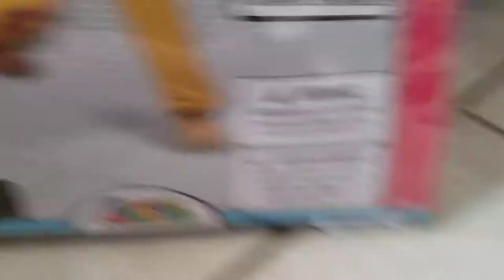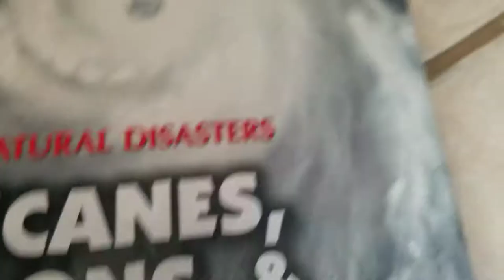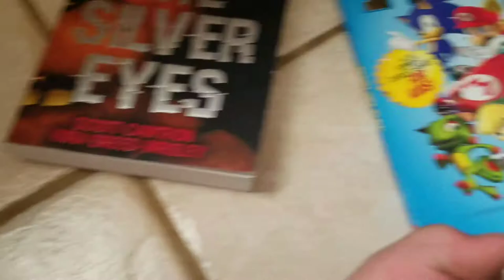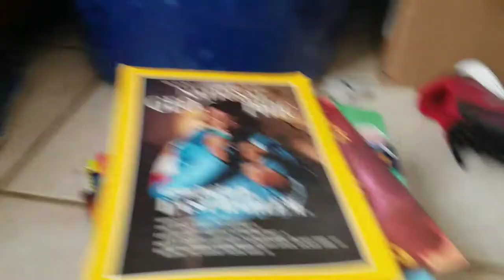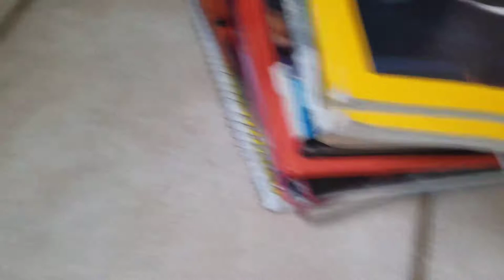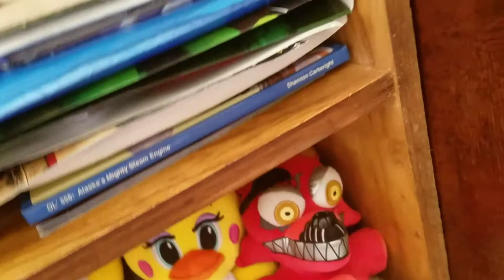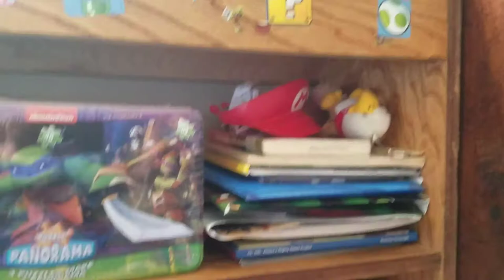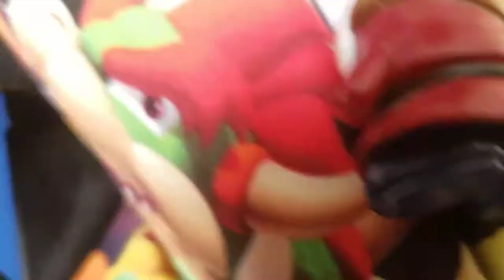My Official Bowser Costume